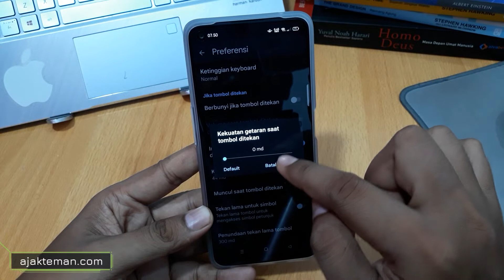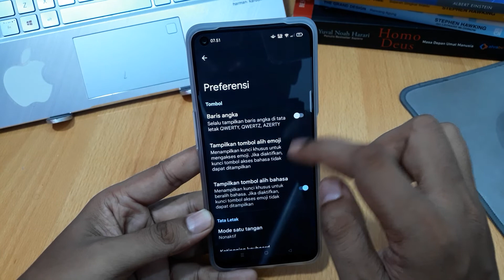Cara Menghilangkan Getaran di Keyboard Oppo A92